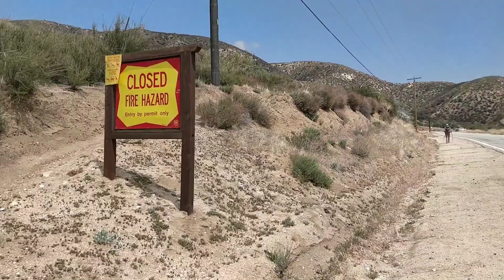PCT Day 35 (2021): Heading to Hiker Town